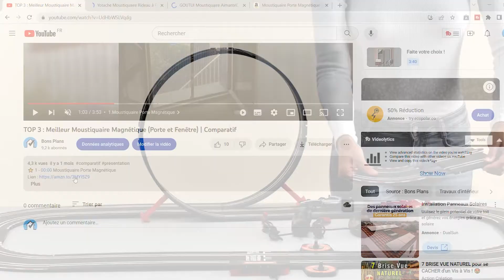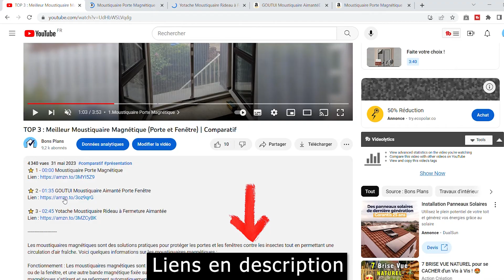🥇 Quel est le Meilleur Circuit Voiture Électrique ? TOP 3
⭐️ 1 - BeToys - Circuit Looping 2 Voitures
Alternative (si BeToys plus disponible)
⭐️ 2 - Racebaan Circuit voiture électrique Mario Kart
⭐️ 3 - Carrera GO, Circuit de course électrique

Nous avons établi un top 3 des meilleurs circuits de voiture électrique disponibles sur Amazon, en tenant compte des avis des utilisateurs dans notre comparatif. L'objectif est de vous aider à choisir le circuit idéal pour vivre des heures de divertissement avec des courses palpitantes.

Vous vous demandez quel circuit de voiture électrique choisir, que ce soit pour des adultes ou des enfants ? Notre guide d'achat complet répondra à cette question en présentant les options les plus performantes, du modèle pas cher au plus haut de gamme. Que vous recherchiez un circuit de voiture électrique Carrera, un circuit pour adultes, un circuit pour enfants, ou même un circuit inspiré de Mario Kart, nous avons des choix variés.

Les circuits de voiture électrique sont conçus pour offrir une expérience de course immersive, que ce soit avec des boucles, des virages serrés, ou des thèmes spécifiques. Que vous ayez besoin d'un circuit pour deux voitures ou plus, vous trouverez des options adaptées à vos besoins.

N'hésitez pas à commander le circuit de voiture électrique qui convient le mieux à vos attentes et à suivre notre guide d'achat pour vous assurer de faire le meilleur choix pour des heures de plaisir et d'excitation

La chaîne Youtube Bons Plans participe au programme Amazon EU partenaires, programme conçu pour permettre à des sites internet de percevoir une rémunération en proposant des liens vers les produits d’Amazon.fr.

00:00 Quel Circuit voiture électrique enfant choisir ?
00:07 BeToys - Circuit Looping 2 Voitures
00:48 Racebaan Circuit voiture électrique Mario Kart
01:47 Carrera GO - Circuit de course électrique
02:40 Faite votre choix !